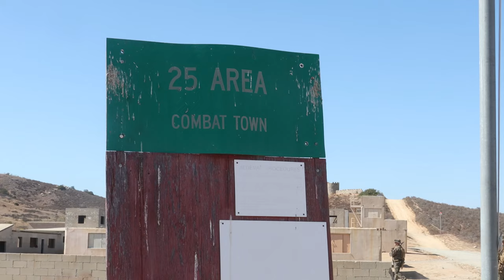B-roll: 3rd Bn., 5th Marines, conducts Exercise REDEX 22.2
U.S. Marines with India Company, 3rd Battalion, 5th Marine Regiment, 1st Marine Division, participate in Readiness Exercise 22.2 at Marine Corps Base Camp Pendleton, California, July 26, 2022.

B-roll: 3rd Bn., 5th Marines, conducts REDEX 22.2
CAMP PENDLETON, CA, UNITED STATES
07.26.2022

 The purpose of REDEX 22.2 is to validate worldwide crisis-response capabilities and demonstrate deployment readiness. (U.S. Marine Corps video by Lance Cpl. Jaye Townsend)

Film Credits: Video by Lance Cpl. Jaye Townsend
1st Marine Division